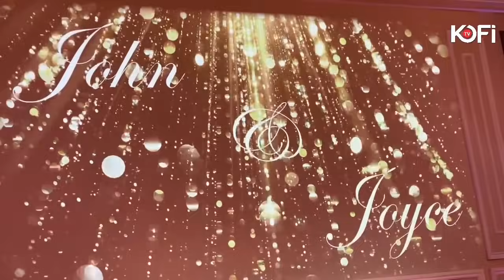THE BIGGEST GHANAIAN WEDDING IN HOLLYWOOD 🇺🇸